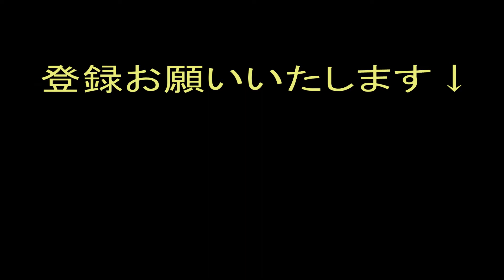hypoechoic ventral pancreas